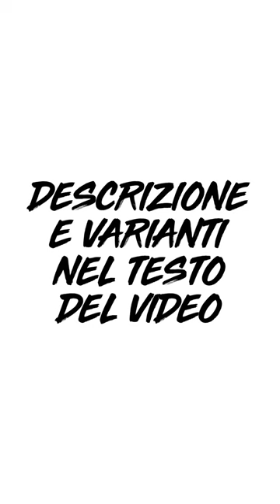1vs1 con primocontrollo (firsttouch) laterale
Il giocatore che dovrà effettuare l'1vs1 in fase di possesso deve corre per entrare nel quadrato disegnato con i delimitatori, all'interno del quale dovrà arrivare "insieme" al pallone trasmesso dal giocatore opposto ed orientare il primocontrollo (firsttouch) in funzione delle varianti. Il giocatore in possesso deve controllare il pallone per uscire lateralmente dal quadrato, per poi affrontare il suo avversario in un 1vs1 e segnare in una delle due porte.
Se il giocatore in fase di non possesso recupera il palla (transizionepositiva) deve guidare il pallone velocemente ed attraversare uno dei due "gate" opposti.

VARIANTI:
➡️  obbligo di uscita a destra con controllo orientato aperto
➡️  obbligo di uscita a destra con controllo orientato chiuso
➡️  obbligo di uscita a sinistra con controllo orientato aperto
➡️  obbligo di uscita a sinistra con controllo orientato chiuso
➡️  uscita a discrezione del giocatore

VARIANTE per modificare l'angolo di controllo:
➡️ utilizzare un triangolo con il vertice alto

➡️ se vuoi suggerire altre varianti usa lo spazio dei commenti… grazie!!!